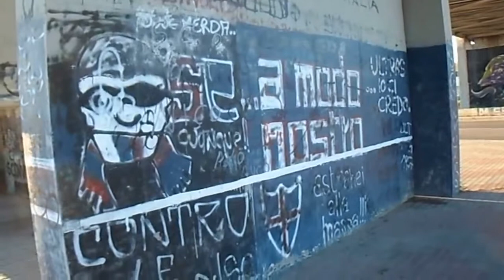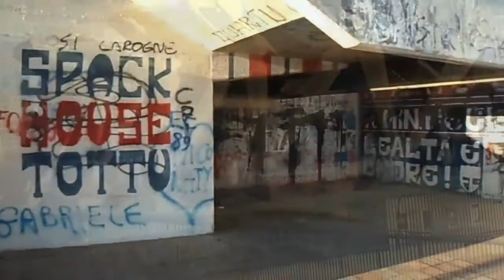Stadio S Elia